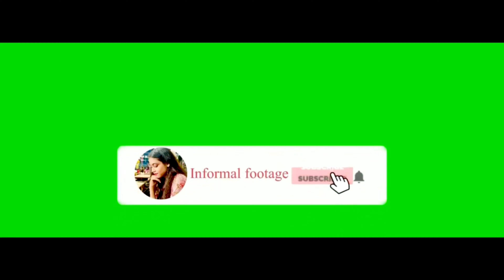NIDAN WATERFALL JABALPUR || KATANGI || NIDAN FALL JABALPUR MADHYA PRADESH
in this video you will get the information about the things which are mentioned below
1 where is Nidan
2 how to reach
3 time taken to reach
4 best time to visit
5 about the parking
6 best seasons to visit
7 what the things you should know before going
In this video I shared my first experience of going Nidan with my friends we did so much fun  and I also talked about what the things you should know before visiting there and the little tips I have shared to comfort your journey my first experience was fantastic I hope you have that experience too have a safe and Wonderful journey ..
And do not forget to press bell icon at last like it share this with your friends
and if you are a

Korean food lover then watch this video